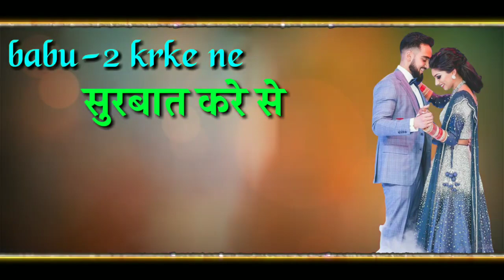Dil ki Attachment 2 Status|| Mavi Dadriwala ||Vipin foji || Apna Up culture ||lockdown 4.0 song comi